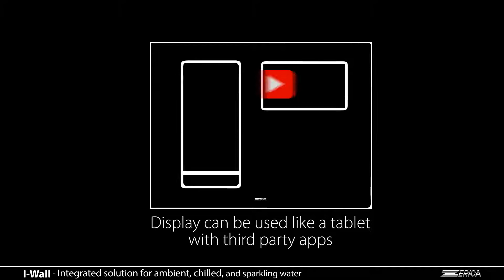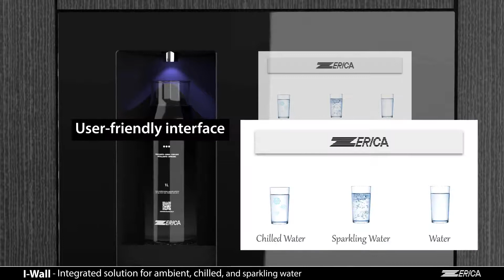I Wall, l'anello mancante nella tua cucina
ACQUABAR SUPREME: fredda, liscia e frizzante.
Acqua sempre disponibile per tutta la famiglia in modo pratico e senza ingombri.
ACQUABAR SUPREME è l'impianto da incasso di ultima generazione facile da usare che si adatta perfettamente al design della tua cucina.
Collegato alla rete idrica, permette di bere in tutta sicurezza l'acqua del tuo rubinetto.